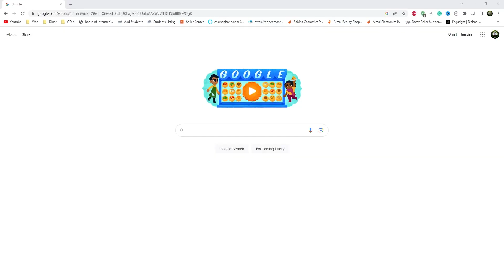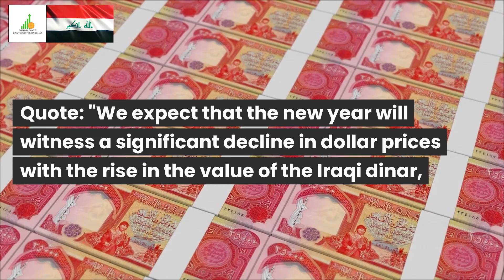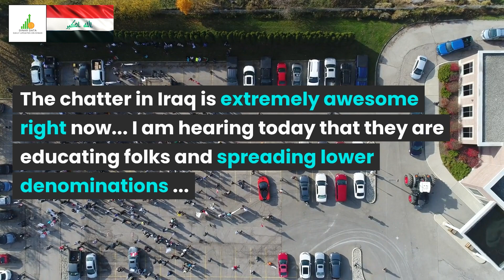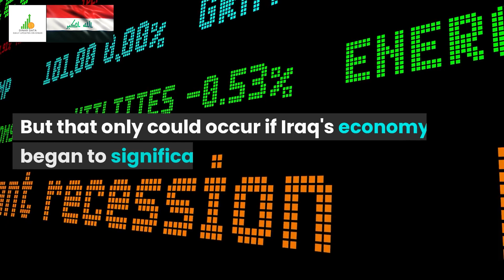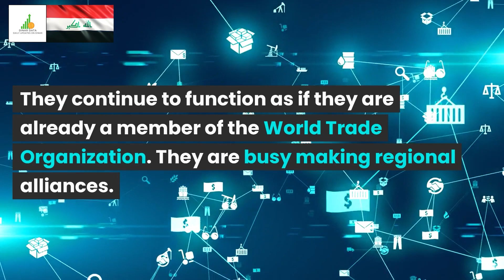🔥Iraqi Dinar🔥This is Good🔥News Guru Intel Update IQD Value to USD🤑💵🤑🎉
Iraq RV
Iraq Reform
iraqidinar
dinar guru updates
iraqi dinar
rapid updates
dinar investment
dinar revaluation
dinar currency exchange rate,
reinstatement
iqd news
when will the dinar currency revalue
dinardetectives
currency reinstatement
new dinar currency
iraq politics

Iraq RV
Iraq Reform
iraqidinar
dinar guru updates
iraqi dinar
rapid updates
dinar investment
dinar revaluation
reinstatement
iqd news
dinardetectives
currency reinstatement
new dinar currency
iraq politics